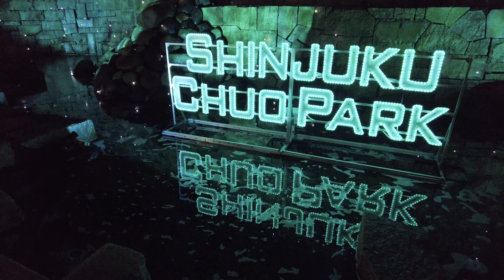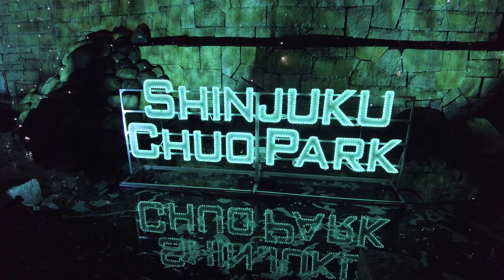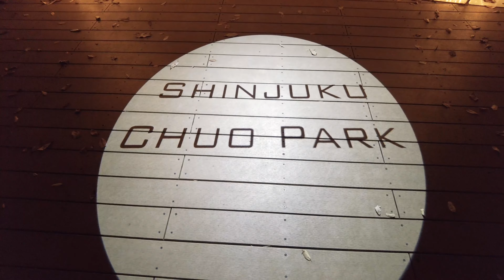[4K]🇯🇵 新宿中央公園 イルミネーション TWINKLE PARK2022 / Shinjyuku Christmas lights,Tokyo Japan.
東京都庁のすぐ近くにある新宿中央公園のイルミネーション「TWINKLE PARK2022」を観てきました。新宿駅からも少し歩かないといけないため、ちょっとデートなどには使いづらいかもしれませんが、都会の喧騒から少し離れて静かなところで恋人と愛を語らうにはちょうど良い場所かもしれませんね。賑やかなイルミネーションがあるわけではないですが、少し変わった景色が楽しめます。

I saw the illumination "TWINKLE PARK2022” at Shinjuku Chuo Park, which is located near the Tokyo Metropolitan Government Building. Since you have to walk a bit from Shinjuku Station, it may be a bit difficult to use the park for a date, but it may be just the right place to talk about love with your lover in a quiet place, a bit away from the hustle and bustle of the city.
There is no lively illumination, but you can enjoy a slightly different view.

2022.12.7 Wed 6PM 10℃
4K60fps virtual walking tour
ーーー

ーーー
0:00 東京都庁/Tokyo Metropolitan Government
4:21 新宿中央公園/Shinjyuku Chuo Park
5:22 TWINKLE PARK 2022
13:21 Map
13:36 Ending
ーーー
▽MAP
Shinjyuku Chuo Park
2-11 Nishi-Shinjuku, Shinjuku-ku, Tokyo
ーーー
ーーー
▽backgroud music
【Google Earth Music】
ーーー
・[4K]🇯🇵 デートに最適！渋谷のクリスマスイルミネーション / Shibuya Christmas illumination
・[4K]🇯🇵 丸の内イルミネーション ＆ ユーミン50周年コラボ / Tokyo Station Illumination